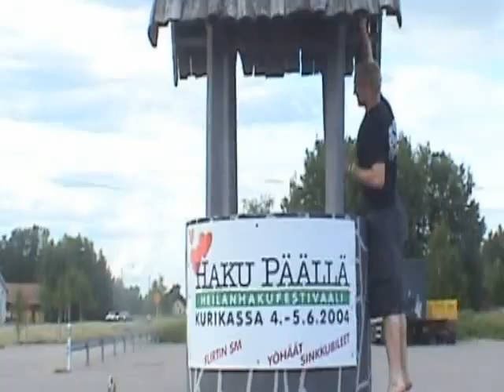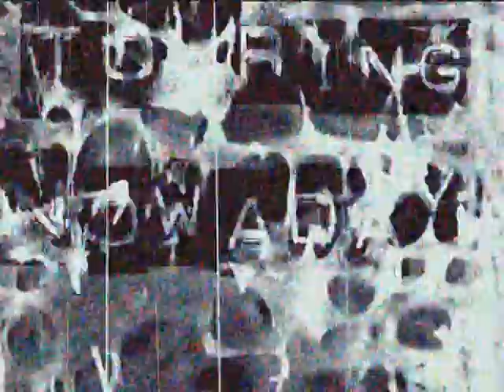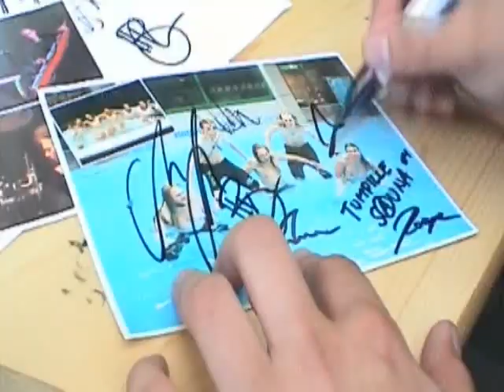Children of Bodom - Chaos Ridden Years: The Children of Bodom Documentary [2/4]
Chaos Ridden Years: The Children of Bodom Documentary